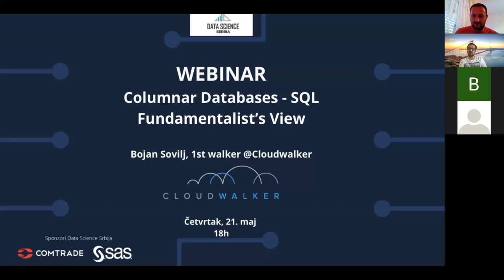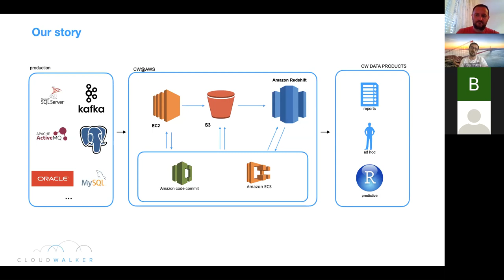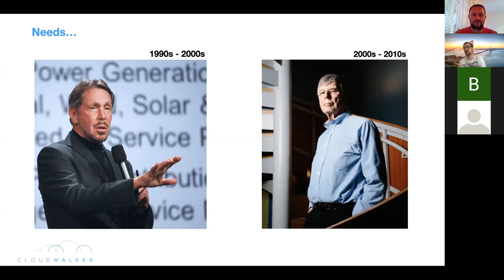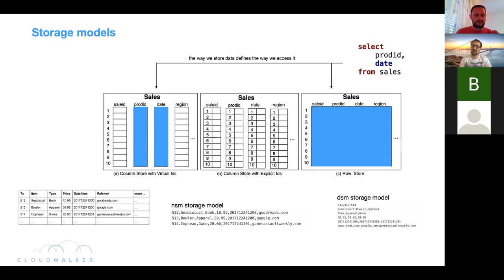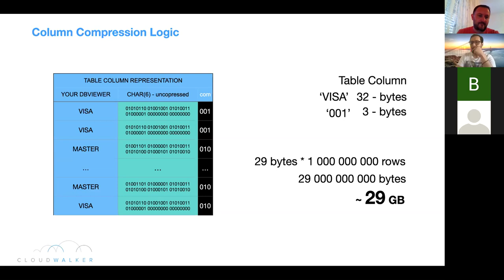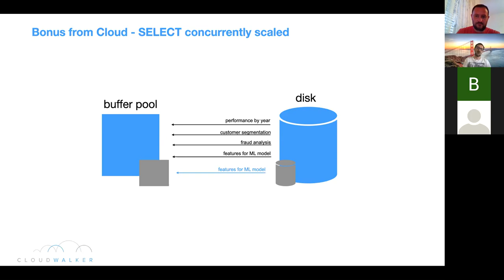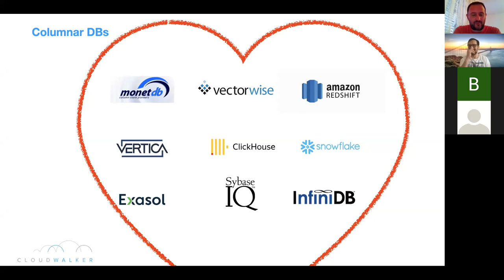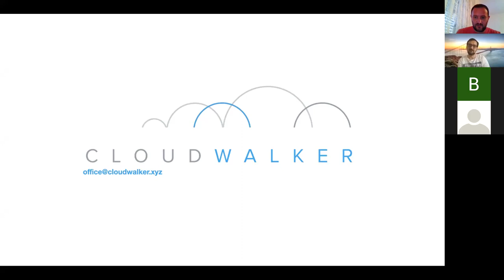Webinar: Columnar Databases - SQL Fundamentalist’s View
Vertikalne baze podataka su dominantan izbor kada su u pitanju strateško-analitičke potrebe kompanija. Ovi sistemi su sposobni za brz odgovor na analitičke upite po tabelama ili join-ima tabela koje imaju nekoliko desetina ili stotina milijardi redova.

Sve je počelo sa akademskim istraživanjima 90-ih godina čiji je rezultat bila promena načina čuvanja tabele na disku. Nakon toga se pojavio velikih broj ovakvih implementacija poput CStore, MonetDB, Amazon Redshift, Vertica, Snowflake, SybaseIQ…

Predavanje je namenjeno data architect-ima, data engineer-ima, data scientist-ima koji aktivno koriste SQL, system i db arhiktetima, kao i svima koje zanima šta je to zajedničko vertikalnim bazama, a po čemu su one različite u odnosu na klasične transakcione baze.